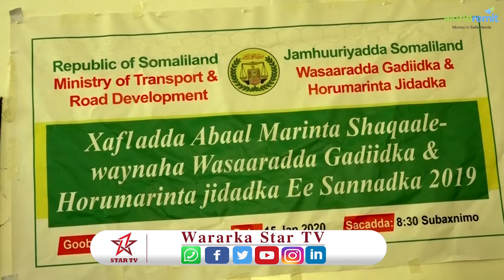Wasaarada gaadiidka oo abaal marino gudoonsiisay shaqaalihii ugu fiicana sanadkii 2019